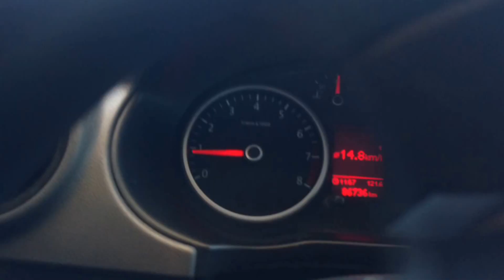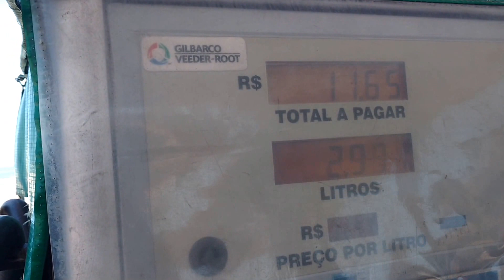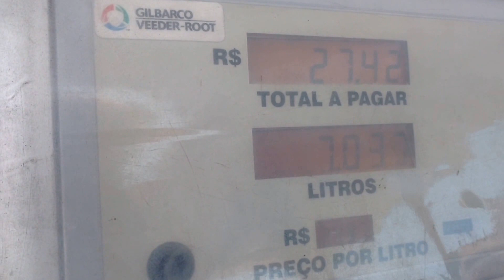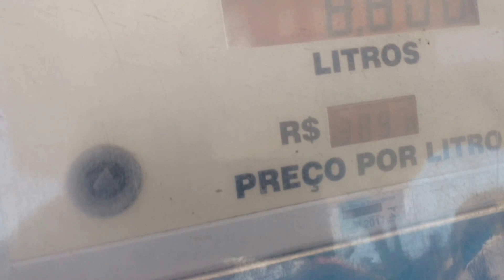Vapor de Gasolina TESTE DA BOMBA Saveiro motor 1.6 fazendo 15.8 km/litro viagem de 121km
Media de km rodando em saveiro cross motor 1.6 (das que bebem mais! Rsrs) usando sistema de vapor de gasolina com 2 reservatórios levando passageiro e com carga leve na carroceria (uns 100 kilos), teste no computador de bordo e teste na bomba, viagem de Arapiraca-AL para Maceió-AL média de velocidade entre 100 e max 120 km por hora pegando alguns trechos de subida e 70% da viagem em pista plana com curvas e transito razoávael e varias ultrapassagens no decorrer da viagem.

LEMBRANDO QUE: Se andar com pé bem levinho de moça mesmo da pra aumentar muito a média, tenho um outro video viajando pisando bem levinho e a media sobe bastante, confira no video do link abaixo:

LEMBRANDO QUE EU NAO SOU VENDEDOR, SOU APENAS UM CARA QUE TA FAZENDO OS TESTES E POSTANDO RESULTADOS AUTÊNTICOS SEM MENTIRAS, INCLUSIVE PODEM FAZER PERGUNTAS OU SUGESTÕES DE VIDEOS QUE COM CERTEZA EU ESTAREI INTERAGINDO COM VOCÊ.

Abraço pra todos!